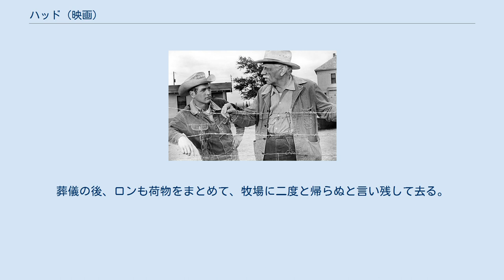ハッド (映画)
マーティン・リットの監督映画
エルマー・バーンスタインの作曲映画
『ハッド』（Hud）は、1963年アメリカ合衆国公開の西部劇映画。
マーティン・リット監督。
 1963年の第36回アカデミー賞でパトリシア・ニールが主演女優賞、メルヴィン・ダグラスが助演男優賞、またジェームズ・ウォン・ハウが撮影賞を受賞。
 テキサスで牧場を営むバノン一家の息子ハッド。
34歳で独身の彼は夜になると町へ繰り出し、酒と女に入り浸っていた。
一代で大牧場を築き上げた父ホーマーとは折りが合わない。
ある日、飼い牛に病気が発生、政府の殺戮令を前に親子は衝突。
老齢の父を隠居させ、牧場の実権を握ろうとしたハッドに父は永年心に秘めていたことをぶちまける。
実の兄を飲酒運転で死なせたことだけが原因だと思っていたハッドはそれ以前から親子の溝が深かったことを知る。
平静を失い、前から思いを寄せていた家政婦のアルマを襲う。
好意を抱いていたが、彼女は拒絶する。
兄の息子ロンも物音に驚いて駆けつける。
ロンを撲りつけて、ようやく冷静になったハッドは気まずい思いで詫びるが、父は精神的にも物質的にも追いつめられる。
突然、アルマがハッドを秘かに愛していたことを打ち明けて牧場を去る。
アルマを見送った帰途、ハッドとロンは道に倒れていた老人を轢きそうになる。
馬にふり落とされた父で、医者を呼びに行くひまもなく、ハッドに抱かれて死ぬ。
葬儀の後、ロンも荷物をまとめて、牧場に二度と帰らぬと言い残して去る。
誰もいない、牛もいない牧場にハッドはたった一人残される。